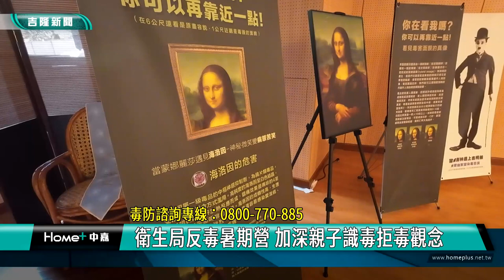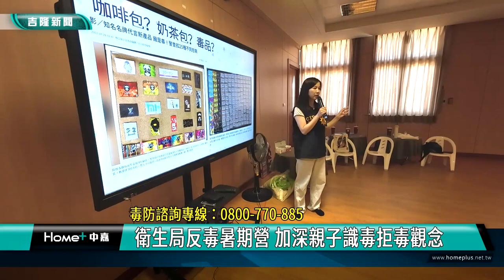基隆|暑假|反毒|青少年|衛生局反毒暑期營 加深親子識毒拒毒觀念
為了讓親子朋友一起認識毒品的危害，基隆市衛生局攜手慈濟教師聯誼會、基隆地檢署、基隆市警局等各單位一起舉辦反毒暑期生活營，透過寓教於樂的方式，增加親子互動交流，增進識毒、防毒和拒毒的知識。

暑假來臨，衛生局結合市府相關單位與慈濟教師聯誼會配合暑期青春專案，舉辦「無毒家園 親子同樂探索營」，共有154名親子報名參加，現場相當熱鬧。

開幕活動邀請到深受大小朋友喜愛的香巴拉劇坊，表演《世界很煩 但是要很可愛》的反毒冒險故事!這是一齣從青少年視角出發，講述「向毒品勇敢說不的故事」，以「戲劇演出代替教科書制式宣導」的方式，傳達新興毒品對健康的危害、基隆毒防中心服務項目及毒品防制諮詢專線(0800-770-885請請您，幫幫我)等訊息，並安排一系列親子創意分站活動，由基隆市警察局婦幼隊、少年隊、社會處、基隆市心理衛生中心等單位，將反毒及相關生活議題融入於遊戲中，以使學員們寓教於娛樂，學習到正確防毒知識，帶著滿滿的豐富知識回家，並成為種籽，踴躍推廣相關反毒資訊。投入兩天充滿冒險、樂趣的活動，讓親子之間突破既有的框架重新認識彼此，加深親子間溝通與信任關係，發揮家庭團隊互助合作與的精神，度過美好又有意義的假期。

衛生局長張賢政表示，隨著社群媒體的發達，青少年染毒大多都是因為好奇或同儕的原因而接觸，父母平時大都也忙於各自的工作，較少有空檔或時機可以關心及注意孩子的作息與交友情形，透過今天的活動，期望家長、孩童能放下一天手邊的工作，大家一起大手牽小手，陪伴學童過個不一樣的暑假。

此次活動把教育部與國立自然科學博物館合作開發的「袖珍3D反毒特展」搬至現場，以「了解毒癮」、「認識毒品」、「看見毒害」及「預防毒害」等4個主題，作為圖卡展示內容，當觀賞者戴上色差眼鏡，所見的圖像彷彿躍出紙上，配合現場解說，透過有趣的視覺饗宴，了解毒品成癮的原因、對人體的危害並學習最新的反毒教育資訊。

衛生局表示非常感謝衛生福利部、法務部、教育部、基隆市政府及基隆市議會長官對這次活動的重視與蒞臨指導，以及臺灣基隆地方檢察署、基隆市警察局少年警察隊、基隆市警察局婦幼警察隊、基隆市政府社會處、基隆市政府教育處、基隆市學生校外生活輔導會、慈濟教師聯誼會及基隆市毒品危害防制中心、基隆市社區心理衛生中心等單位的一起合作與努力，重視毒品對民眾所造成的危害，共同營造無毒家園，守護我們下一代的健康，讓基隆成為無毒且有愛的城市。